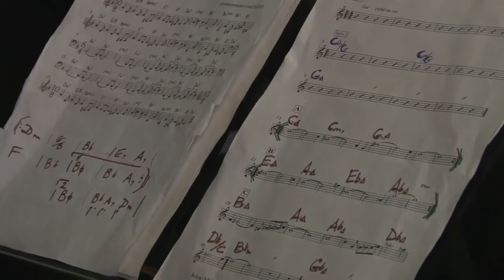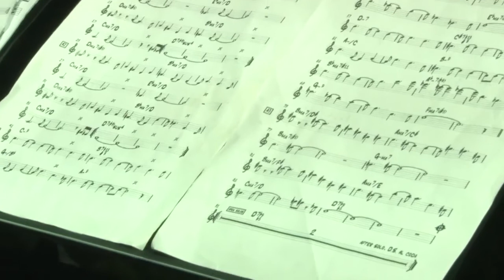United Jazz Collective + Olivier Ker Ourio & Paul Bollenback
United Jazz Collective plus special guests Olivier Ker Ourio and Paul Bollenback

Full concert, Live at Jazz on the Dnieper, Ukraine

Brooklyn Dreams by Rickard Malmsten
United Jazz Collective
Live in Jurmala, Latvia
Deniss Pashkevich - Saxophone
Olivier Ker Ourio - Harmonica
Andrei Kondakov - Piano
Paul Bollenback - Guitar
Rickard Malmsten - Bass
Tanel Ruben - Drums

Live at Jazz on The Dnieper